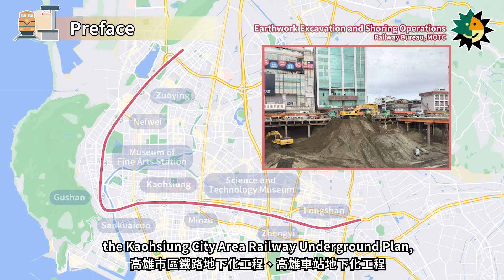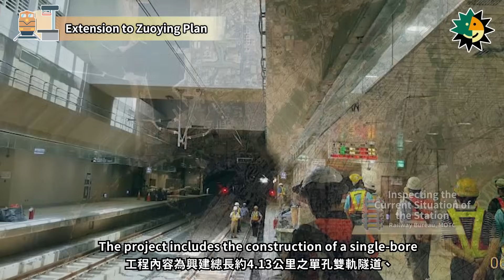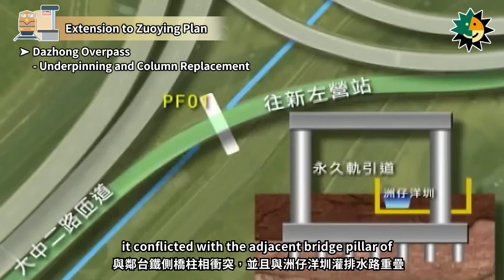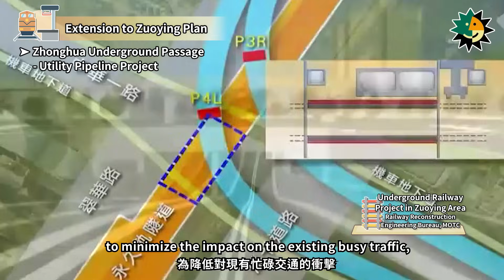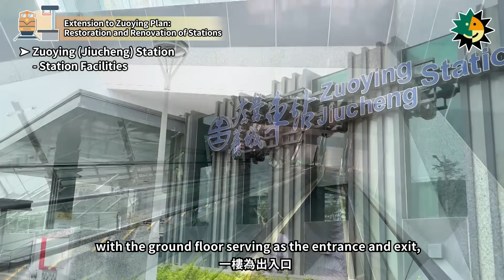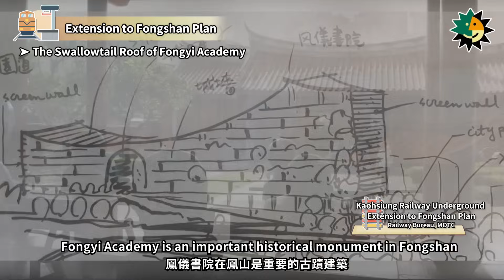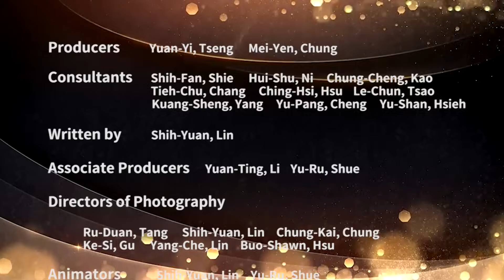【Taiwan Public Infrastructure: Railway Series】Episode 6: Kaohsiung Railway Underground Project (3/3)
The Kaohsiung Railway Underground Project spans a total of 15.37 kilometers and began construction in 2009. It primarily employs the cut-and-cover method, including the construction of tunnels and 10 underground stations. In this episode, we will continue to introduce the Extension to Zuoying Plan, the restored and reconstructed stations in the Extension to Zuoying Plan, the Extension to Fongshan Plan, and the new and reconstructed stations in the Extension to Fongshan Plan.